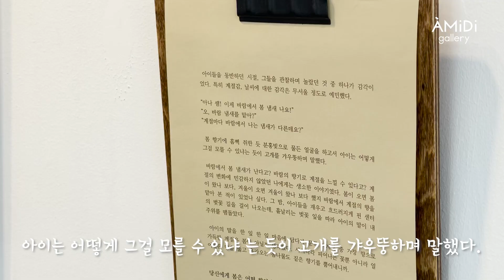[오프닝 영상] 조아나 개인전 | 당신에게 봄은 어떤 향인가요 | 갤러리아미디 [아현] | 2022.3.7 ~ 3.13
First step #3
|| 조아나 개인전 "당신에게 봄은 어떤 향인가요?"
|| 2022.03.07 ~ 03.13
|| 갤러리아미디 [아현]
|| 서울특별시 서대문구 신촌로 29길 26

|| 관람시간 ||
12:00 ~ 18:00

|| 전시소개 ||

아이들을 동반하던 시절, 그들을 관찰하며 놀랐던 것 중 하나가 감각이었다. 특히 계절감, 날씨에 대한 감각은 무서울 정도로 예민했다.
“아나 쌤! 이제 바람에서 봄 냄새 나요!”
“오, 바람 냄새를 맡아?”
“계절마다 바람에서 나는 냄새가 다른데요?”
봄 향기에 흠뻑 취한 듯 분홍빛으로 물든 얼굴을 하고서 아이는 어떻게 그걸 모를 수 있냐 는 듯이 고개를 갸우뚱하며 말했다.
바람에서 봄 냄새가 난다고? 바람의 향기로 계절을 느낄 수 있다고? 계절의 변화에 민감하 지 않았던 나에게는 생소한 이야기였다. 봄이 오면 봄이 왔나 보다, 겨울이 오면 겨울이 왔 나 보다 했지 바람에서 계절의 향을 맡아 본 적이 있었나 싶다. 그 밤, 아이들을 재우고 흐 드러지게 핀 센터의 벚꽃 길을 걸어 나오는데, 흩날리는 벚꽃 잎을 따라 아이의 말이 내 주 위를 맴돌았다.
아이의 말을 한 잎 한 잎 마음에 담다가 문득 사계절 중 가장 향으로 가득한 계절은 봄이 아닐까 생각했다. 시시각각 피어나는 꽃뿐 아니라 얼어붙은 땅을 뚫고 올라오는 봄나물도 짙은 향기를 뿜어내니까.
당신에게 봄은 어떤 향인가요?
"식물 좋아하세요?"  당신에게 봄은 어떤 향인가요? 중 일부 발췌.

**전시 수익금의 일부는 아동보호치료시설에 기부될 예정입니다.

|| 작가소개 ||

마음에 닿은 식물을 오롯이 기록한다. 보태니컬 아트가 무엇인지도 모른 채 그저 그림 그리 는 게 좋아서 식물을 그리기 시작했다. 식물을 들여다보고, 밑그림을 그리고, 색을 입히며, 숨겨진 아름다움을 발견하는 과정에 매력을 느꼈다. 식물을 둘러싼 선, 식물을 채우는 결, 식물이 비추는 색, 그리고 이들이 어우러져 풍기는 분위기를 기록한다. 그림을 통해 식물이 지나온 삶의 흔적을 함께 나누고 싶다.